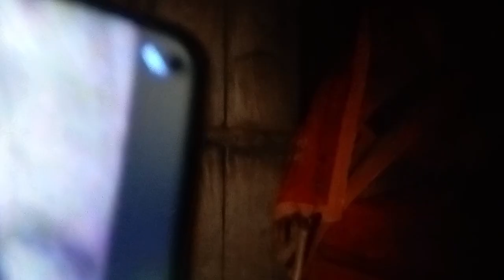बर्थडे पर दादीयो ने खूब की मौज मस्ती|जाने लगे रिश्तेदार|मोहिनी बुआ के साथ की मौज मस्ती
आकृति का परिवार कितना बड़ा है|| और उसकी दादी बुआ कितनी है||मट्ठा के आलू आकृति के घर पर भी बनते हैं||
आज आकृति ने क्या पहन के दिखाया| मुझे आई मेरी मां की बहुत याद|आकृति और दादी में क्या हुआ
आज आकृति ने अपनी अम्मा से क्या कह दिया||आज देखिए पूरा वीडियो||बहुत ही प्यारा बिडियो||dailyvlog 🥰
आकृति और दादी ने आज क्या क्या किया|खेतों पर मौजमस्ती|क्या कह रही है आकृति
aakriti kaise kiye
aakruti daily life blog
aakruti aur dadi ke daily
gaon ke blog
village blog
dehati bhasha mein blog
gaon wali bhasha mein blog
dehati chhori ke block
naye youtuber ke block
purane youtuber ke block
dehati chhoriyon ka dhamal
dehati chhoriyon ka dhamal blog